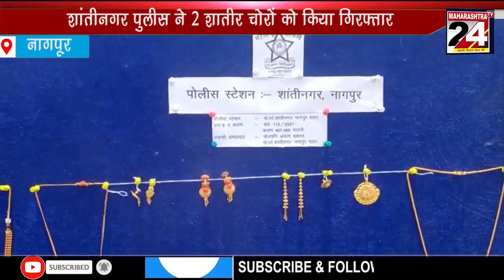शांतीनगर पुलीस ने 2 शातीर चोरो को किया गिरफ्तार | 19 June 2021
नगदी रूपये सहीत 3 लाख 30 हजार का  माल बरामद | 19 June 2021